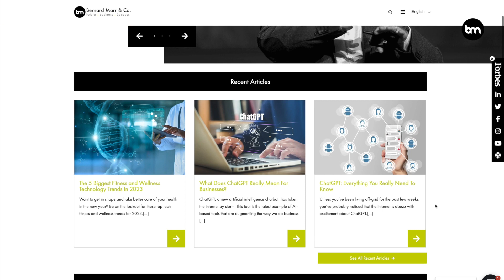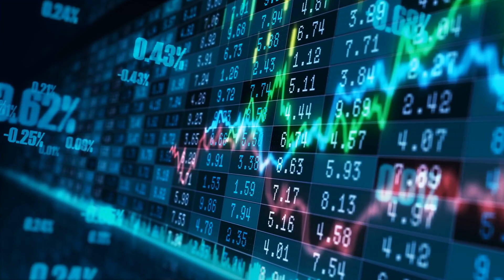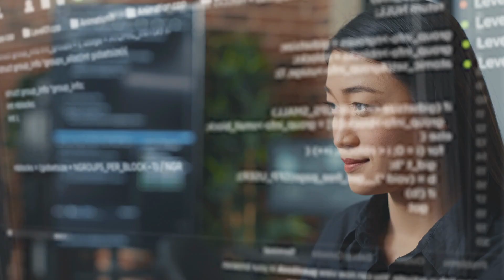Examples of how ChatGPT can be used in Banking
Like with most industries, ChatGPT will bring innovations and transformation to banks. Of the many different ways it could be used, here are some of my favorites:

ChatGPT can be used in banking in several ways, including:
1. Customer Service: ChatGPT can be used to develop chatbots for customer service, providing real-time support and answering common customer questions.
2. Fraud Detection: ChatGPT can be used to analyze large amounts of transaction data to identify potential fraud and alert bank personnel.
3. Loan Origination: ChatGPT can be used to assist customers in applying for loans, providing real-time guidance and support throughout the process.
4. Wealth Management: ChatGPT can be used to provide investment recommendations and guidance to clients based on their financial goals and risk tolerance.
5. Compliance: ChatGPT can be used to monitor bank transactions and identify potential compliance violations, helping banks maintain regulatory compliance.
6. Financial Planning: ChatGPT can be used to provide personalized financial planning services, including budgeting, debt management, and retirement planning.
7. KYC and AML: ChatGPT can be used to automate the Know Your Customer (KYC) and Anti-Money Laundering (AML) processes, reducing the risk of financial crime.
8. Customer Onboarding: ChatGPT can be used to assist customers in opening new accounts, providing real-time guidance and support throughout the process.
9. Risk Management: ChatGPT can be used to monitor market conditions and provide real-time risk management recommendations to banks.
10. Virtual Assistant: ChatGPT can be used to develop a virtual assistant to help bank customers manage their accounts, pay bills, and perform other transactions.